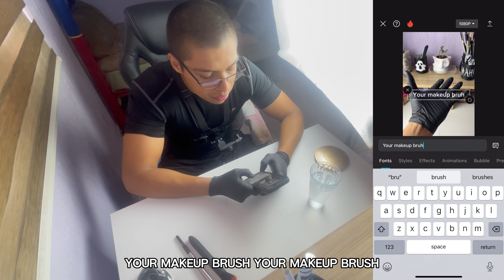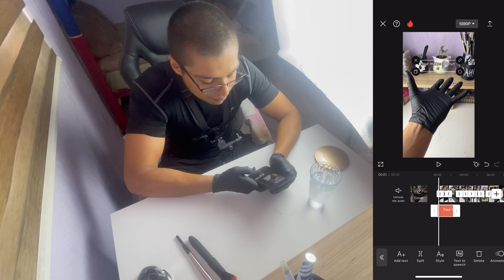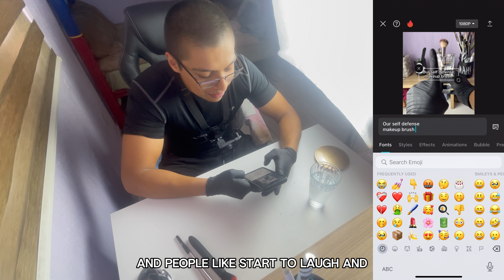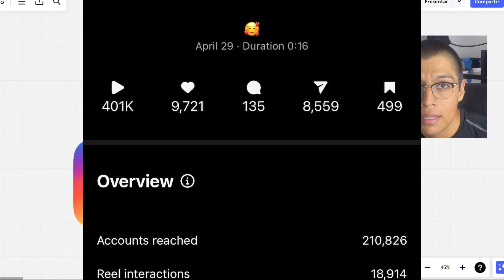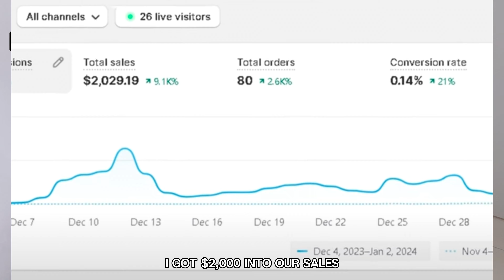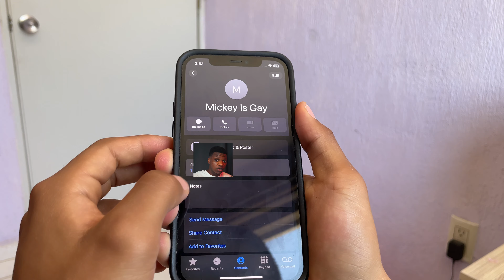How To ACTUALLY Go Viral In 2024 (TikTok/Instagram Organic Dropshipping)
Have questions? Reach out on IG: juandiaznd

Explore how I've achieved viral success with my products and witness as I record one of my winning products for organic dropshipping. Join me on this journey to entrepreneurial triumph!